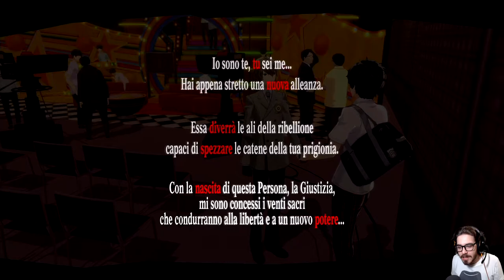Persona 5 Royal [Merciless NG+] - EP 24 - ＰＡＮＣＡＫＥ